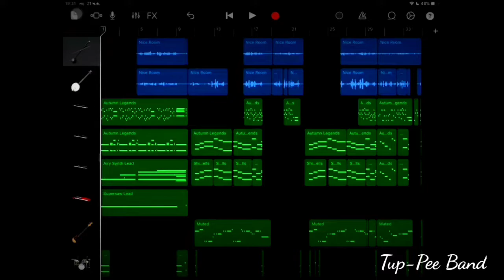จีนไจ๋ยอ - ทัพพีแบนด์ (เบียร์ ระนาดเอก Feat. Saw By Aon)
วันนี้พวกเราวง ทัพพีแบนด์ วงดนตรีไทยร่วมสมัยน้องใหม่ ขอพาทุกท่าน บินลัดฟ้าจากเมืองนิวยอร์ค ข้ามมากรุงปักกิ่ง กับบทเพลง "จีนไจ๋ยอ" ในดนตรีแนวใหม่ ให้ฟิว จากฝั่งตะวันตก มาฝั่งตะวันออก ผสมผสานกันได้อย่างกลมกลืน

Song : จีนไจ๋ยอ
Band : Tup-Pee Band
Arrange : Saw By Aon / เบียร์ ระนาดเอก
Back up : Saw By Aon

Saw Duang/Saw-U : Saw By Aon
Ranad-Ek /Ranad-Thum : เบียร์ ระนาดเอก

Video Editing : เบียร์ ระนาดเอก

เบียร์ ระนาดเอก
FB : Chinawat  Beer Prathomthanee